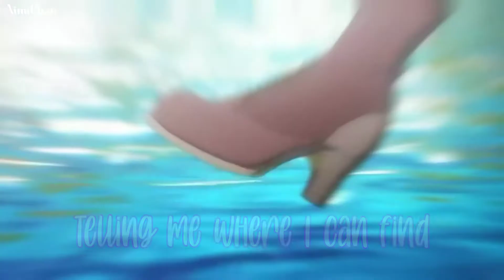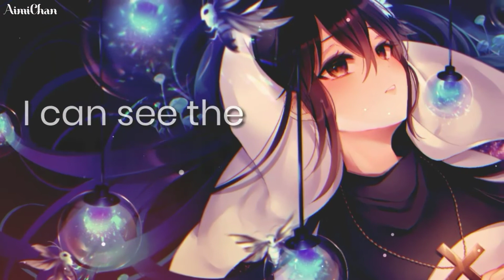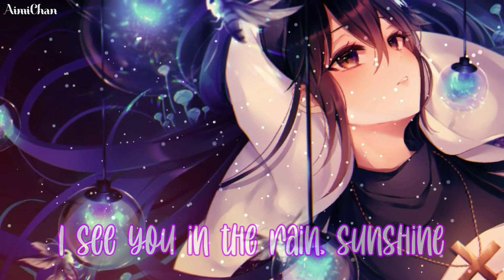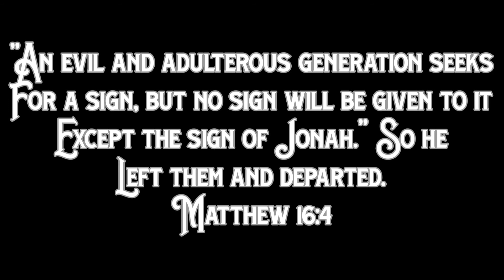Nightcore - Signs [NMV]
Also Go Check Out My Instagram @aimichan_cn! Also Checkout My new Soundcloud!

📌Support Her📲

✔PICTURE
•unavailable...

Bright signs and neon images
Light up the streets at night
Surrounded by the messages
Telling me where I can find
The remedy for loneliness
The antidotes for emptiness

But I see the signs of Your glory
You outshine the brightest of lights
Overwhelming, overwhelming

I can see the signs
How can I deny
Your heart reaching for mine
Oh I can see You, Jesus
Leading me to life
Opening my eyes

Your love for me is infinite
I see it in the stars
You came to make it obvious
Oh, You proved it with Your scars

And I see the signs of Your glory
Overwhelming, overwhelming

From the child's first cry when it's sees the light
From the little shades to enternal life
I see You in the rain, sunshine
Your promise written in the skies
Oh I can see the signs

Oh I see the signs of Your glory
Overwhelming, overwhelming